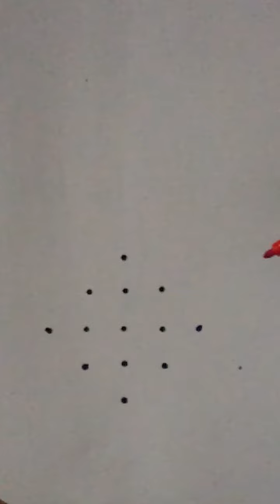5*1 Easy Beautiful Rangoli